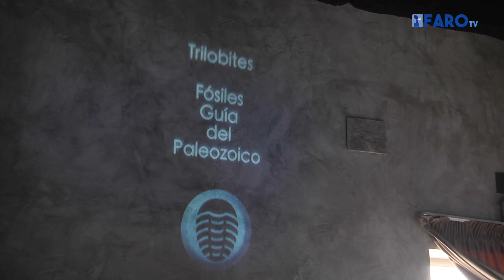Concurso de dibujo infantil ‘Buceando en la Prehistoria’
El Museo de Fósiles y Minerales de Melilla ha organizado el concurso de dibujos infantil ‘Buceando en la Prehistoria’ para celebrar el Día Internacional de los Museos. En esta jornada, los más pequeños pintaron algunos ejemplares de fósiles expuestos en el centro.